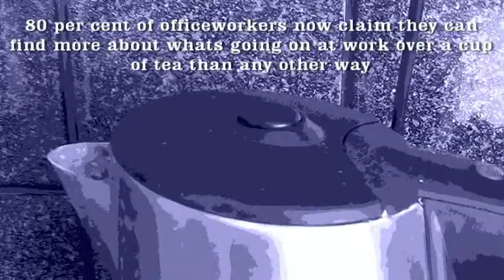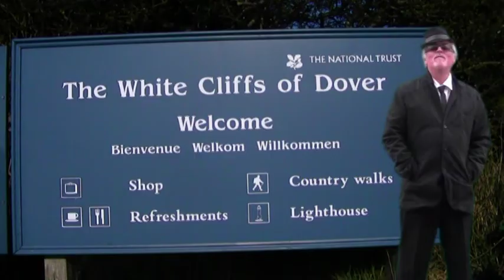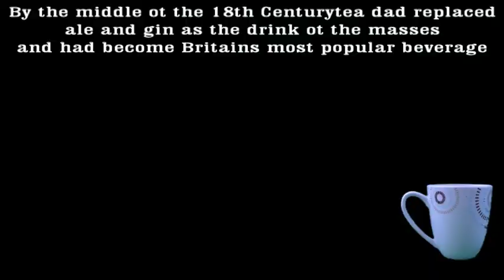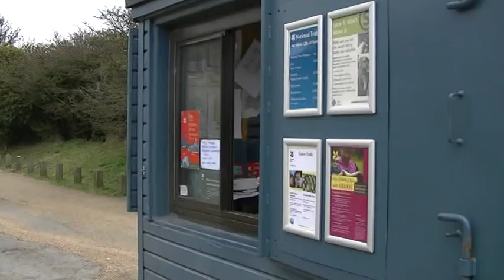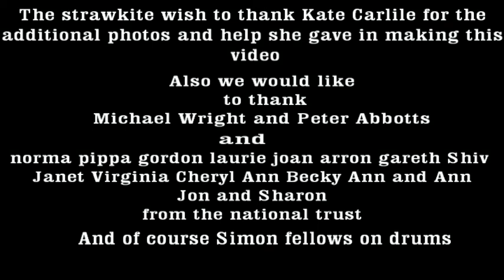a nice cup of tea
Music Video inspired by a nice cup of tea